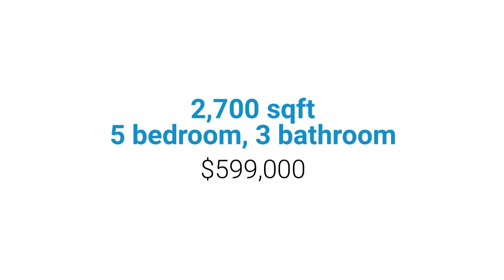5 Bed 3 Bath 2,700 square feet in Compton, CA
1409 W. Stockwell St Compton, CA          5 Bed 3 Bath - 2,700 Sqft - $599,000

Masterpiece for sale in the most desirable neighborhood in Compton. The perfect place for growing family. This house is in mint condition and ready for move in; boasting new exterior paint, stone siding, a new roof and a drought resistant astro turf, with a drip system for the live plants. Also featuring an extravagant custom entry door, entry front gate railing and expanded driveway, parking a total of 6 cars.

The kitchen has been upgraded with granite counter tops and back splash along with stainless steel appliances (included). This work of art will be delivered complete with a living room, separate family room and utility room that can be used as a "Man Cave".

The enormous master bedroom is on the 2nd level, highlighting a dazzling walk in closet. The backyard is clean, private and comes with a capacious storage shed. By far, the best home on the market in this area. Call Today for Private Showing!